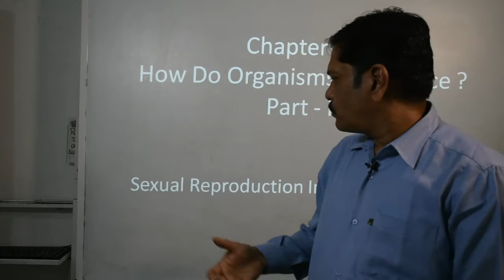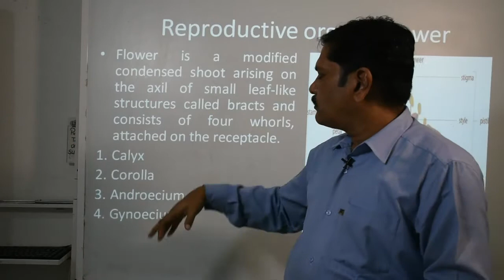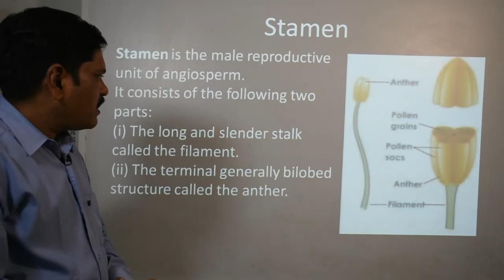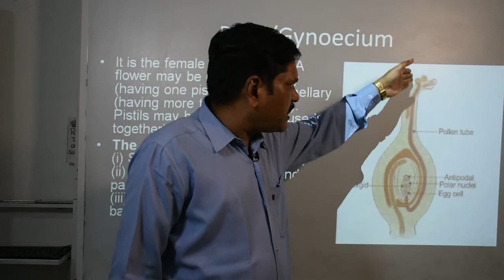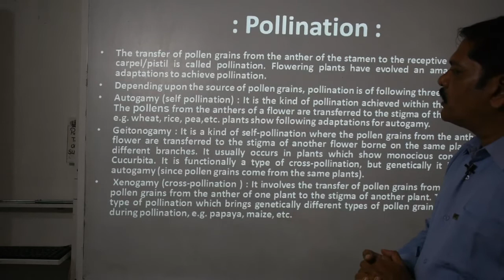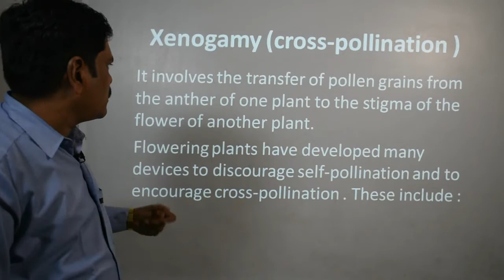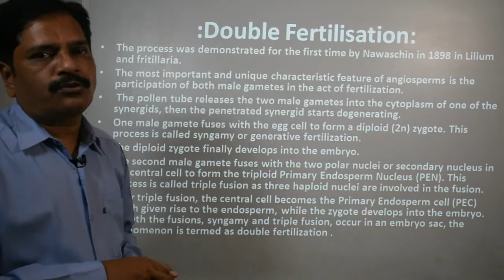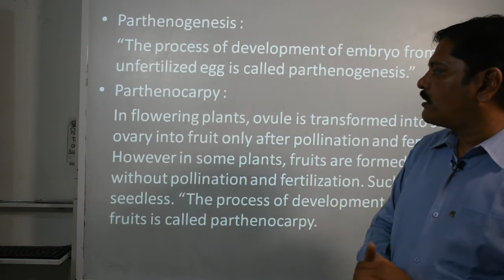Class 10th Science (VII Video)